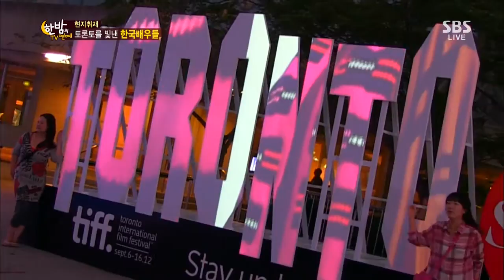Hanbam TV(한밤의 TV연예) Ep.429 #15(2)